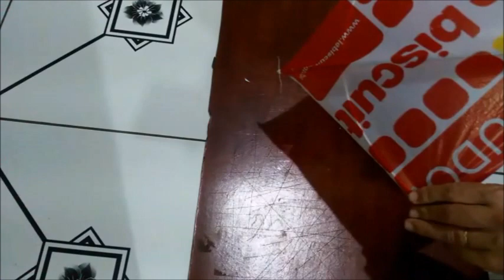Como fazer de uma Pipa velha uma Pipa nova.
Beleza!